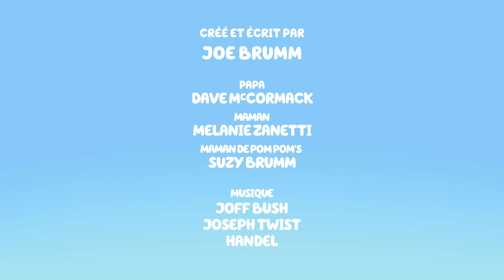La Balançoire | épisode complet | Bluey Français Chaîne Officielle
Bluey est un adorable chiot Bouvier australien pleine d'énergie, qui vit avec sa Maman, son Papa et sa petite sœur Bingo. Elle se sert de son énergie et de son imagination sans limite pour découvrir plein de choses, rire et s'amuser avec tous ses amis et sa famille !

Papa a eu l'impolitesse de s'asseoir à un bout de la balançoire. Bluey et Bingo font le tour de l'aire de jeu pour trouver de l'aide afin de l'en faire descendre, mais ils ont encore besoin d'un ami pour y parvenir.

Rejoins Bluey, Bingo, Bandit et Chilli dans toutes leurs aventures !

Créé par Ludo Studio © Ludo Studio 🐾

Ceci est une chaîne publicitaire de BBC Studios.